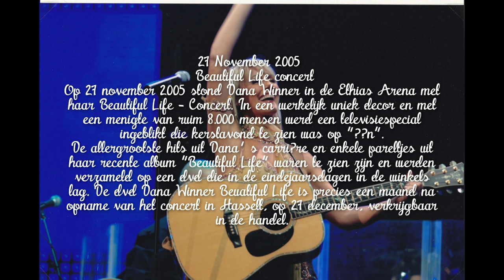27 November 2005 Reportage Dana Winner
Reportage VRT nieuws en De Rode Loper van het Beautiful Life Concert